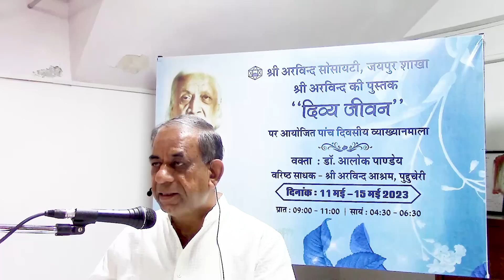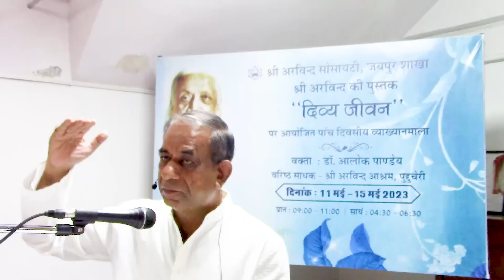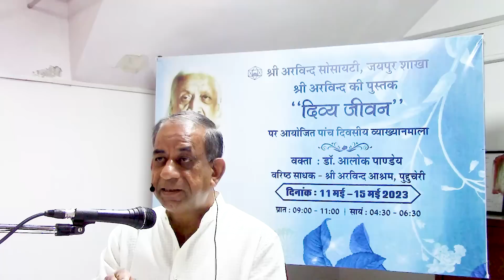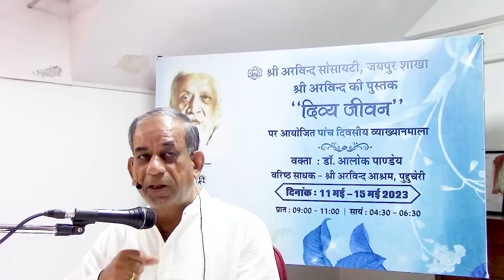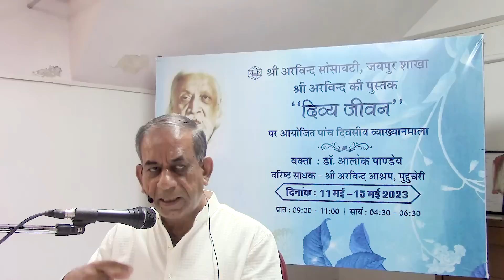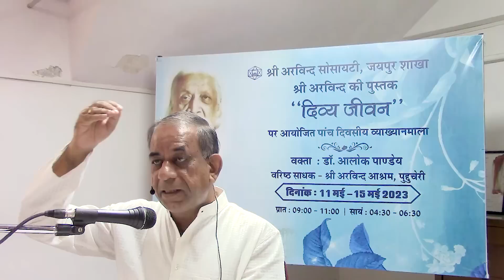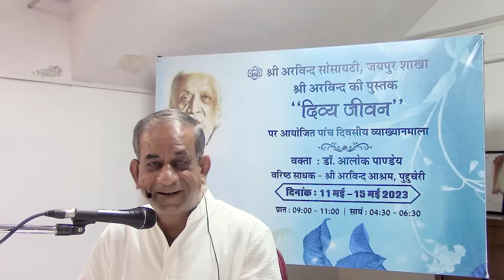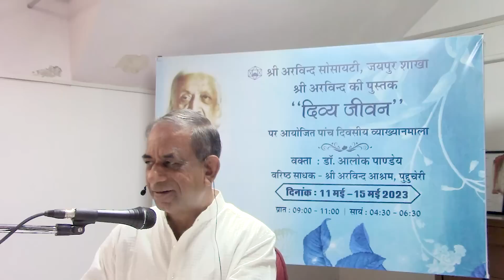The Life Divine Overview in Hindi: Background and Introduction | LDH 01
A talk by Dr Alok Pandey at Sri Aurobindo Society, Jaipur Centre, Rajasthan.

To listen to the audio or download as mp3 go